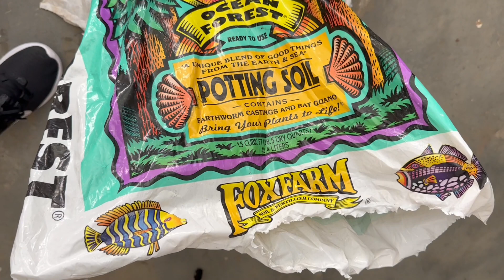FALL OUTDOOR DECOR | FALL PORCH DECORATING | FALL DECORATE WITH ME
Fall is here, and with it comes the perfect opportunity to decorate your home for the season. If you're looking for some inspiration, look no further than your front porch. With a few simple touches, you can transform your outdoor space from summer to cozy fall.
One of the easiest ways to add some fall flair to your front porch is by incorporating seasonal decor.  You can also add some warmth with fall-themed wreaths and doormats. Another great way to get your porch ready for fall is by repotting some mums from my local Home Depot. These hardy flowers are perfect for the season, and with a little TLC, they can thrive in your outdoor space. Just be sure to choose a pot with good drainage, and use a high-quality potting soil. Water your mums regularly, and they'll reward you with vibrant, colorful blooms all season long.
So, whether you're looking to spruce up your outdoor space or simply enjoy the beauty of the season, fall is the perfect time to decorate your front porch. With a few simple touches, you can create a cozy and inviting space that will welcome you home every day.